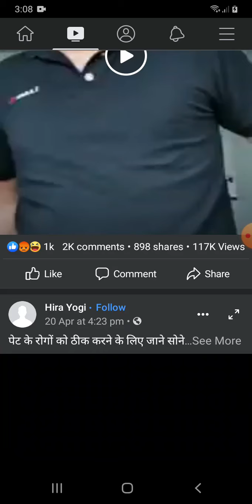Gyanandra ko birodh gardai aaya yak yauba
Sathi haru kehi vannu xa yestaa birodhi haru li k garda ramro hola plz tapaiharu ko pani jaws kehi.